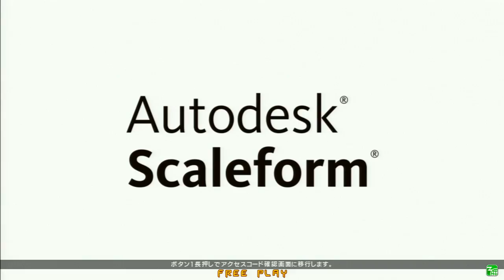[GGXrdR] Mikado 3v3 11.02.2017